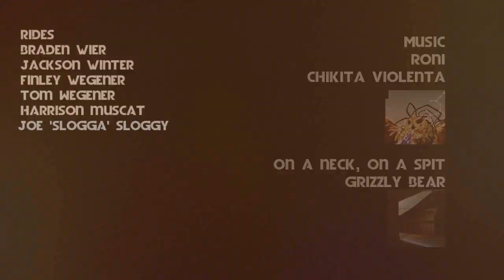Finless surfing at Noosa's inside section perfection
Noosa was rediculously perfect on April 25th.  The finless sliders were having the best time and Tom Wegener surfed Alaia number 2 he shaped in June, 2005.  Bayden Weir gets some sick waves too.  It was great to see the finless come out when the surf got perfect.